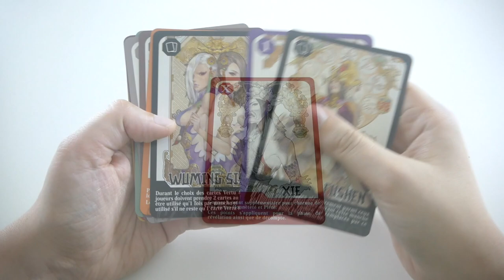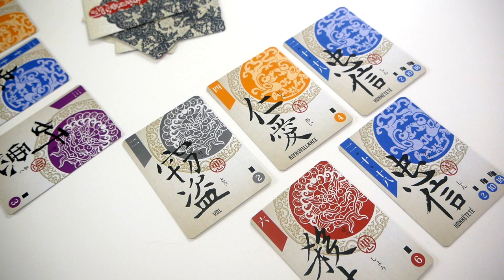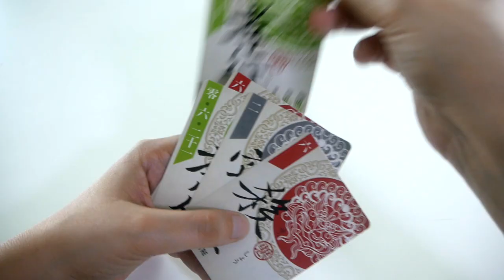Overseers - Présentation du jeu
Overseers est un jeu de draft et de bluff. Les joueurs tentent de gagner le plus de points en choisissant soigneusement leurs cartes.

Informations sur le jeu :
●  30 minutes
● Auteur : Guan Chih Huang
● Illustrateur : You Chi
● Editeur : Igiari